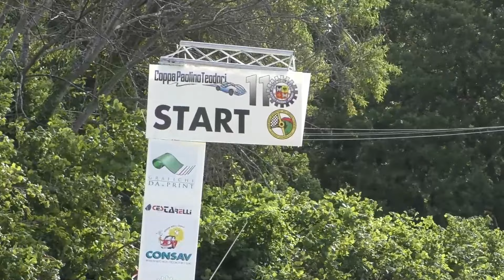63^ Coppa Paolino Teodori 2024 clip-1 by aecgvideo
Denominazione:
63^ Coppa Paolino Teodori

Validità:
Civm 2024
Coppa FIA 2024
Campionato Italiano Supersalita 2024

Data Manifestazione:
29/30-giugno-2024

Luogo evento:
Loc. Colle San Marco - loc. San Giacomo
Ascoli Piceno(AP)

Organizzatore:
Gruppo Sportivo Dilettantistico A.C. Ascoli Piceno
Con affiancamento Automobile Club di Ascoli Piceno – Fermo
Viale Indipendenza, 38/A
63100 Ascoli Piceno(AP) Italy

ORGANIZZATORE:
Gruppo Sportivo AC Ascoli Piceno - Fermo

UFFICIO STAMPA:
Giuseppe Saluzzi